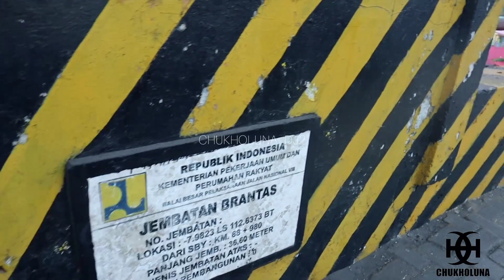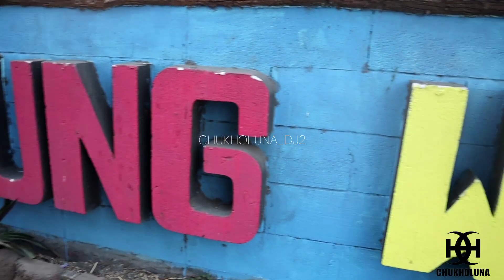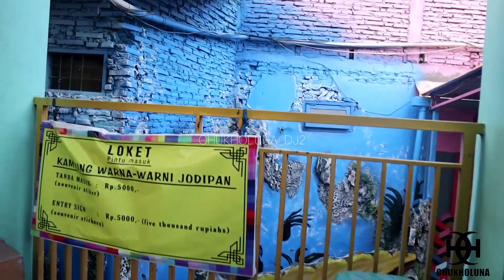COLORFUL VILLAGE IN MALANG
HELLO TEMAN2,  IKUTI TERUS PERKEMBANGAN CHANNEL SAYA YA???TERIMA KASIH. SALAM SATU JIWA.